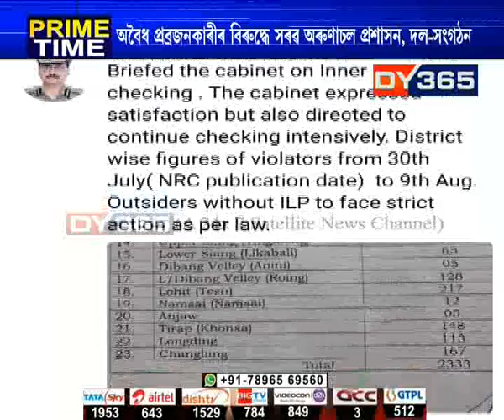অৰুণাচল প্ৰদেশত অব্যাহত আছে সন্দেহজনক লোকৰ বিৰুদ্ধে অভিযান || Clean Arunachal Operation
অৰুণাচল প্ৰদেশত অব্যাহত আছে সন্দেহজনক লোকৰ বিৰুদ্ধে অভিযান। ৩০ জুলাইত অসমত ৰাষ্ট্ৰীয় নাগৰিকপঞ্জীৰ সম্পূৰ্ণ খচৰা প্ৰকাশৰ পিছতে ১ আগষ্টৰ পৰা অৰুণাচলত আৰম্ভ হৈছিল সন্দেহজনক লোকৰ বিৰুদ্ধে অভিযান। এইপৰ্যন্ত দুই হাজাৰৰো অধিক লোকক ৰাজ্যখন ত্যাগ কৰিবলৈ বাধ্য কৰোৱা হৈছে।
Watch to know more: